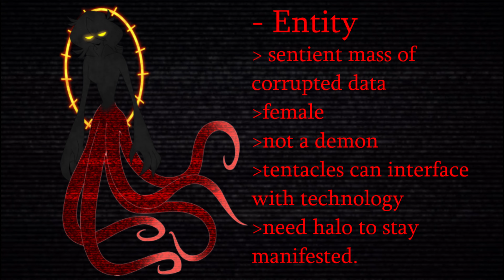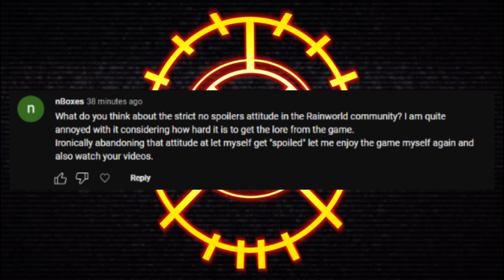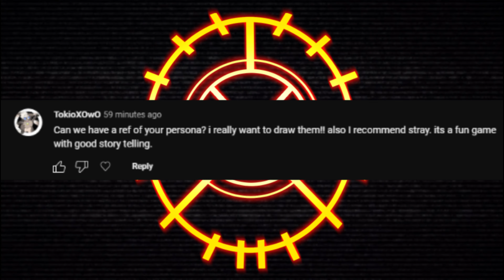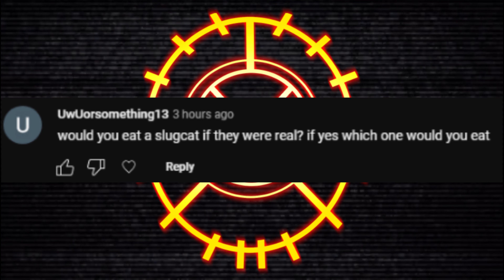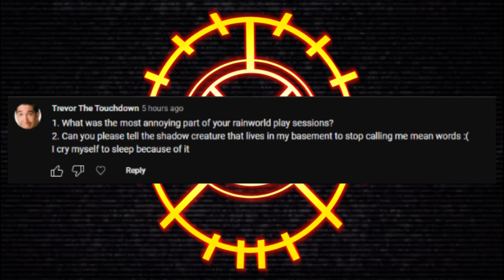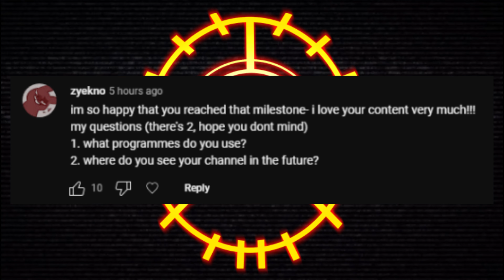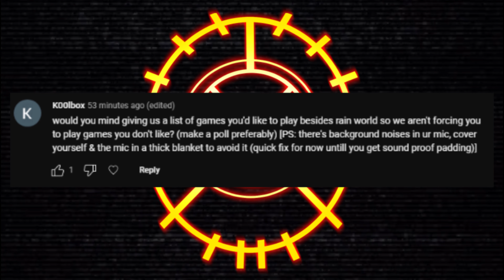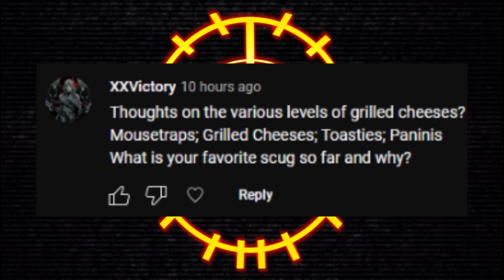answering questions with another milestone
i was gone for a week how did i gain another 1k in that time??
anyway, this is the longest i've spoken without twenty minute breaks in between, time to take a nap.